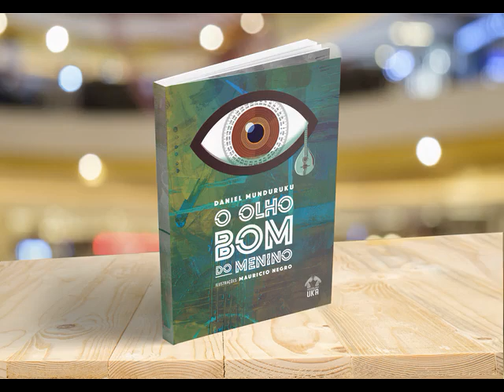Lançamento do livro "O Olho Bom do Menino"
Seja solidário: ao adquirir o livro estará se alimentando de boa reflexão e ainda poderá ajudar outras pessoas.